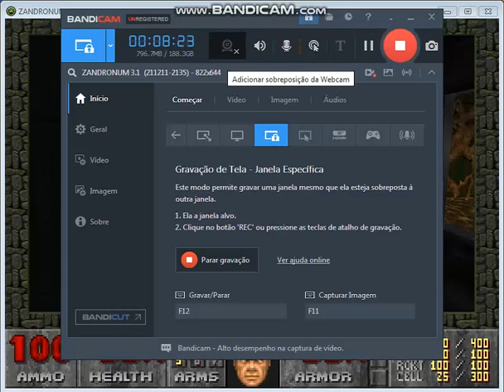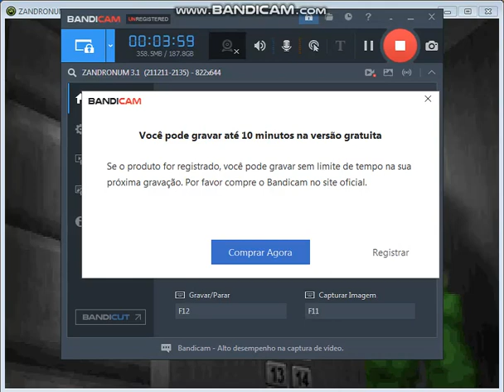Doom 2 Wad Time - Going Down Part 3